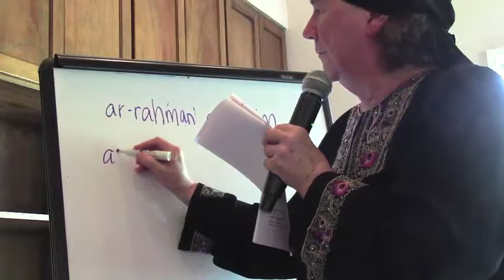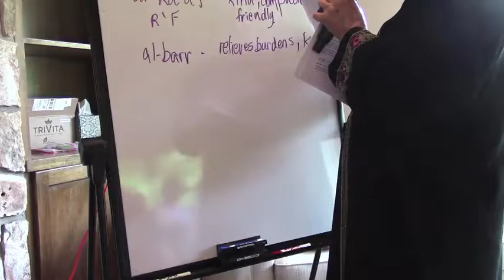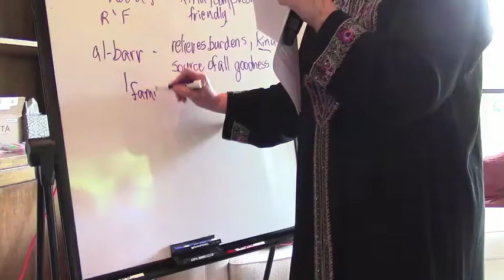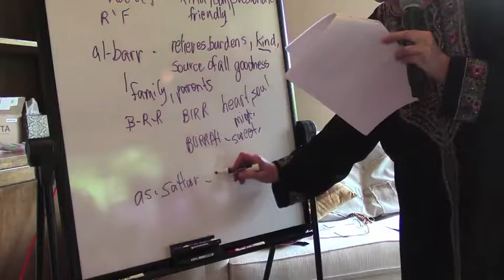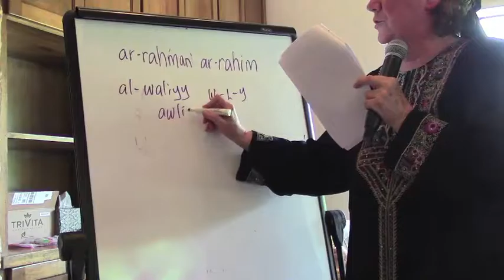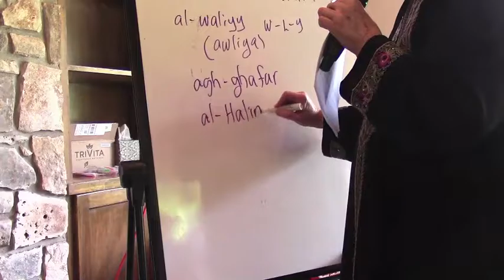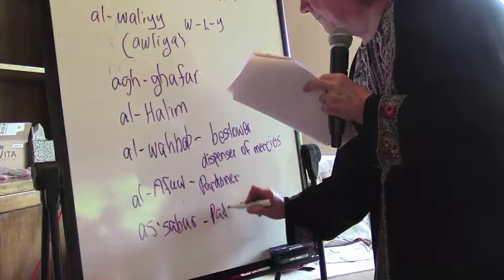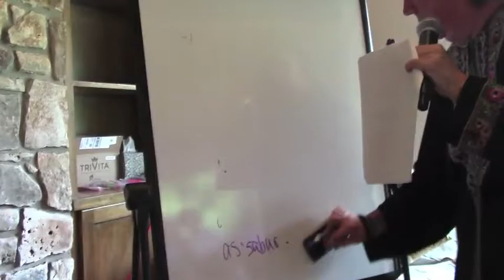Dr. Kamila Shenman - Walking In Mercy - Part 3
Filmed at the Mystical Sufi Weekend in Austin, TX on 8/26/16.